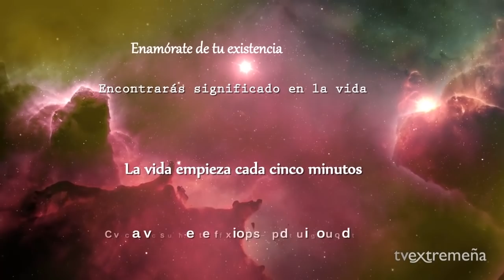TELEVISIÓN EXTREMEÑA 04-12-18 VALE LA PENA 2 DANI MARTIN